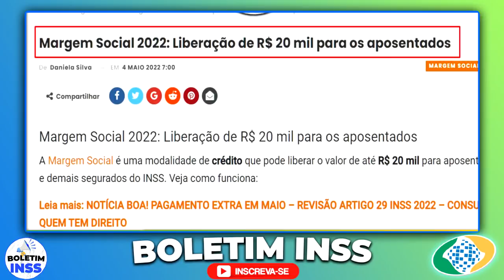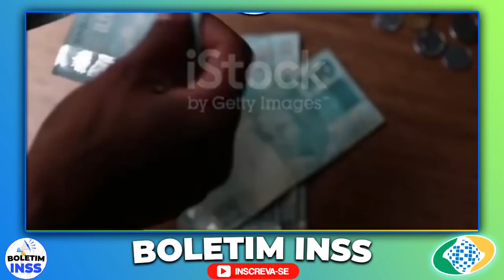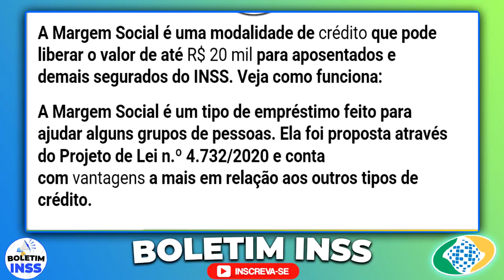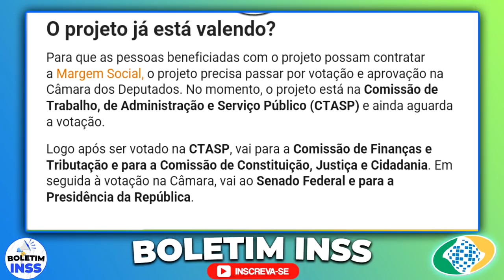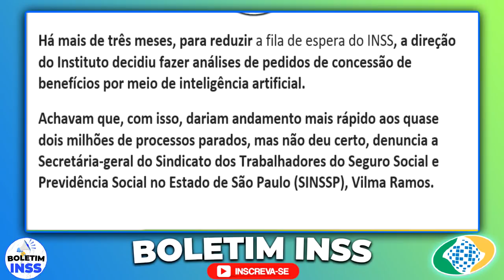CORRE PRA VER UMA SURPRESA INCRÍVEL INSS NINGUÉM ESPERAVA ISSO, + DINHEIRO NA CONTA do APOSENTADO